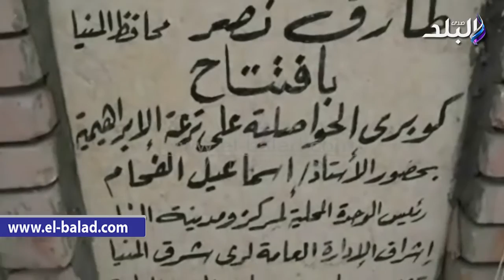صدى البلد | افتتاح كوبري الحواصلية لربط 7 قرى على ترعة الإبراهيمية بالمنيا